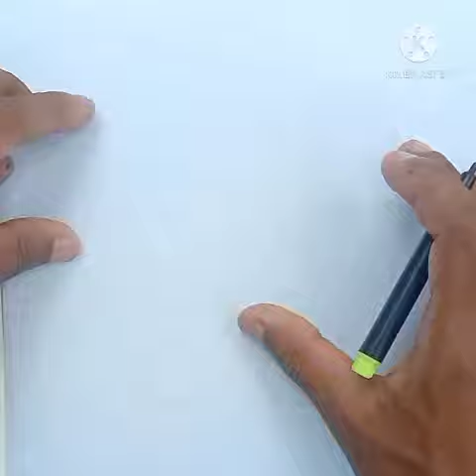how to draw shinchan | how to make shinchan